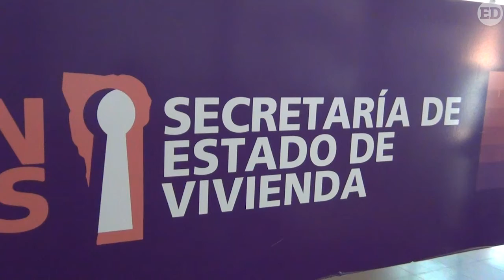personas en las mesas de ayuda